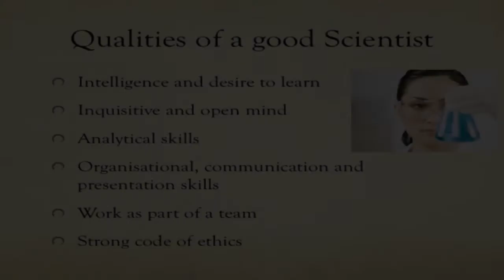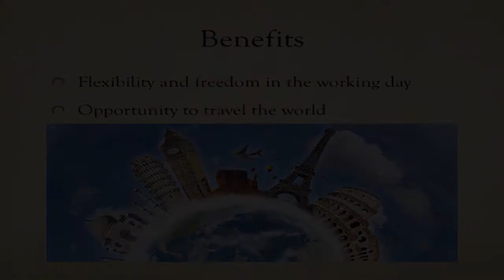North West Schools Science Competition 2013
Diya Sham, Year 7, Chetwynde School, Barrow-in-Furness
Daresbury Laboratory